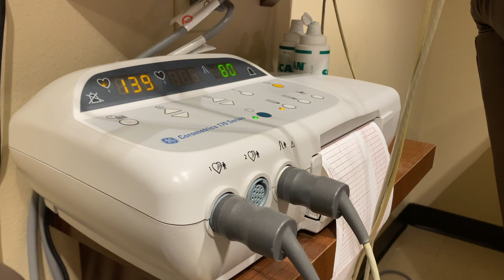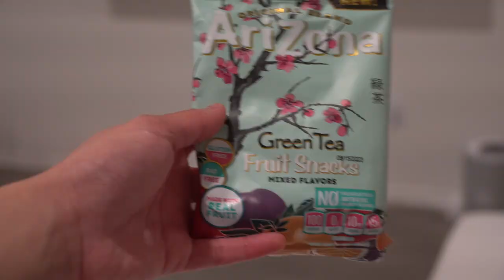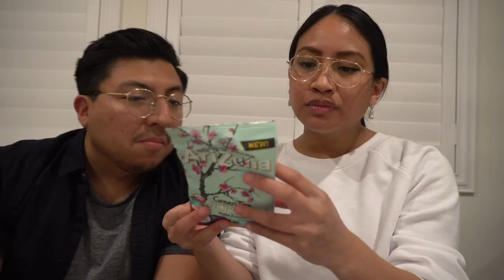VLOGMAS DAY 16: making thank you baskets for labor & delivery/postpartum nurses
Happy Friday! In today's video, I put together thank you baskets for L&D and postpartum nurses. Enjoy!

FAQS:
how old are you? - 26 (birthday: feb 2nd)